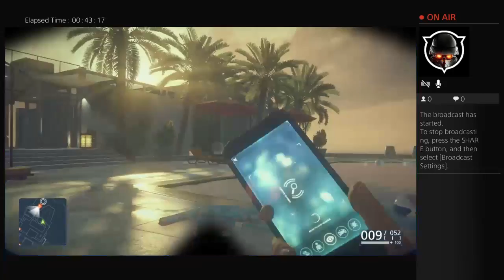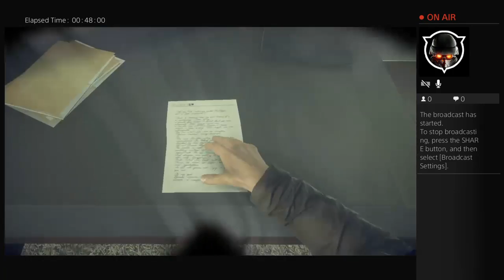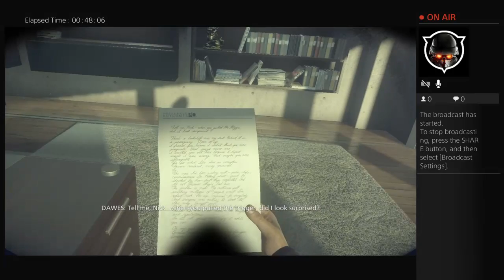Battlefield hardline ep 10